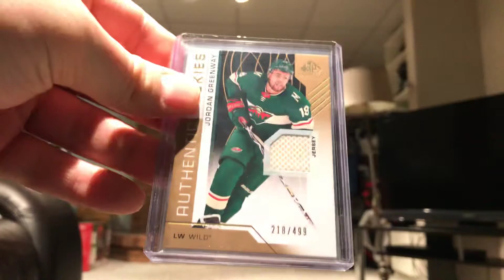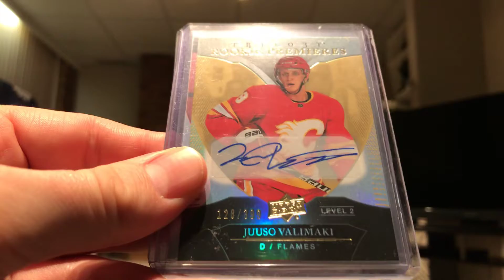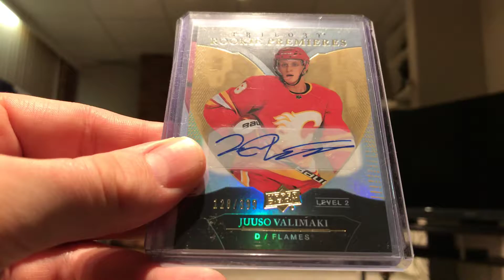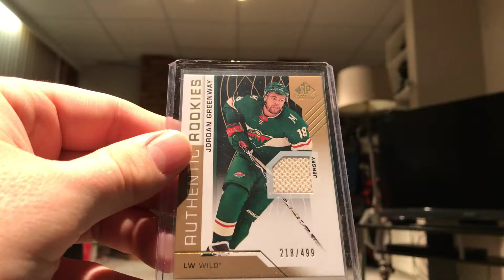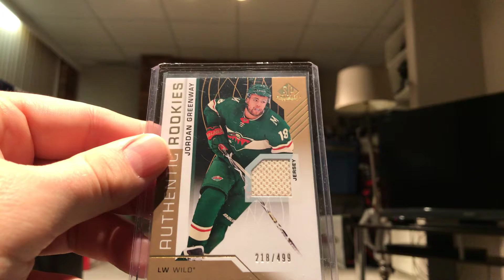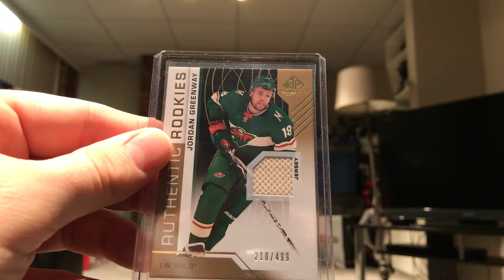The Break Down #2... A Tale of Two Breaks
My haul from my last case break!